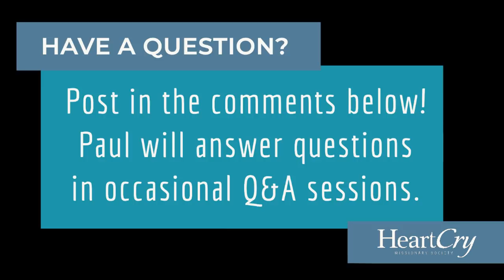Studies in Proverbs | Chapter 1 | Lesson 12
Now on Spotify and Apple Podcasts! Search "Studies in Proverbs with Paul Washer".

These lessons in Proverbs are made with children and teenagers in mind (though adults can certainly learn from them as well!) and can serve as a school course.

Paul Washer is founder of the HeartCry Missionary Society.

Presently, the only official accounts related to HeartCry and PaulWasher are as follows